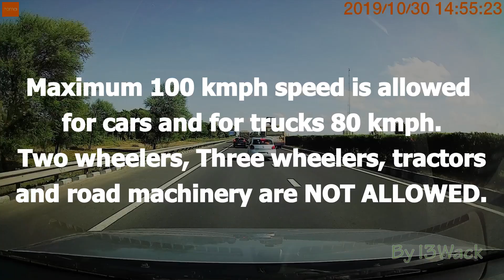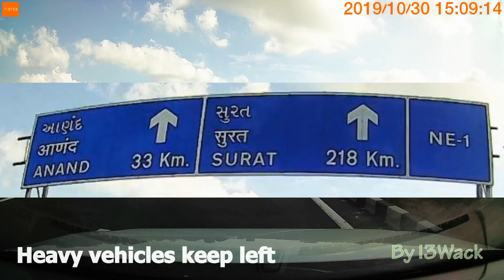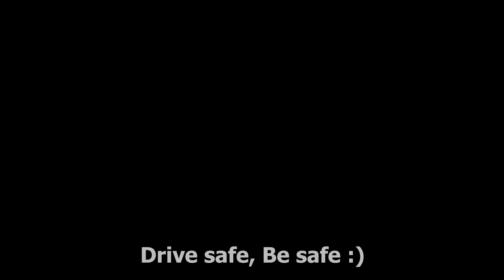Ahmedabad - Vadodara Expressway | National Expressway - 1, Gujarat, India | Full Timelapse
Watch India's one of the best expressway with all sign boards first time on Youtube :) .

Ahmedabad - Vadodara Expressway also known as National Expressway 1, or the Mahatma Gandhi Expressway. It was built at cost of ~₹ 475 crore and opened in 2004 . It connects Ahmedabad and Vadodara with 93.1 KM ( 57.8 miles ) long 4 lane expressway ( 2 lane on both side ). There are only 2 interchange, from there you can enter in Nadiad, Dakor and Anand,Bhalej or exit from Nadiad, Anand. There ARE ONLY 2 FUEL STATIONS(Reliance), one is near at ahmedabad and one is near  at Vadodara, both ARE AT ALMOST END OF EXPRESSWAY FROM BOTH SITE.( Google map shows 1 extra fuel station at middle of highway, which IS WRONG INFORMATION, there is no fuel station at middle of highway ).Two wheelers, Three wheelers, Tractors, Road machinery ARE NOT ALLOWED. Maximum 100 kmph speed is allowed for cars and for trucks 80 kmph.

For Car/Jeep/Van toll prices(Single Journey, year 2019) are listed below -
Ahmedabad - Vadodara, Vadodara - Ahmedabad = ₹ 110
A'bad (SP Ring road) - Vadodara, Vadodara - A'bad (SP Ring road) = ₹ 105
Ahmedabad - Nadiad, Nadiad - Ahmedabad = ₹ 45
Ahmedabad - Anand, Anand - Ahmedabad = ₹ 65
Vadodara - Nadiad, Nadiad - Vadodara = ₹ 65
Vadodara - Anand, Anand - Vadodara = ₹ 35
Nadiad - Anand, Anand - Nadiad = will update in future, Sorry.

Notes -
Video's speed is x4 , Car's speed is 100 kmph.
6:57 Dakor, Nadiad interchange
9:15 Anand, Bhalej interchange
14:16 Vadodara toll booth
16:54 There are iron rods on highway, many overloaded trucks use this highway so it is
           always better to not drive through there, prefer left side, who knows rods are strong
           enough or not.
16:55 There are chances of traffic at junction ( 17:11 ) specially at evening to night  if you are
           passing through main exit or entrance of NE - 1 at Vadodara. In case of emergency you
           can use this ( as i took left turn ) route to avoid traffic ONLY IF YOU ARE EXITING NE -1,
           there is no other alternative to join NE - 1 from Vadodara. This infrastructure ( 17:11 ) is
           built in right way as per project of national highway 48 or 8, but it is very impractical
           specially if  you are going from Vadodara to Ahmedabad since more than 90% traffic
           prefer NH - 1 over NH 48 or 8.

Review -
- Road is very nice, no potholes but there are few patches but don't need to worry about it.
- Many drivers use emergency/parking/shoulder lane to overtake slow vehicles, which is highly
  NOT recommended because if car meet with accident it will directly impact on rear
  passengers by hitting truck's edge on head or those road side railing. ALSO Ambulance use
  that lane even they come from wrong side so DON'T OVERTAKE FROM THAT LANE.
- Cows can't pass through roads because there are railings beside road, but dogs and monkeys
  can mange to pass through railings and i have seen that so better to be careful. ALSO people
  cross road by walk and even i have seen some of them carry cycles.
- Govt./private buses take passengers from beginning of NE - 1, also Taxi ( Ecco van ) drivers
  do same thing. but only private buses and taxis stop at Anand and Nadiad interchange.

Camera  :
70mai Dash Cam